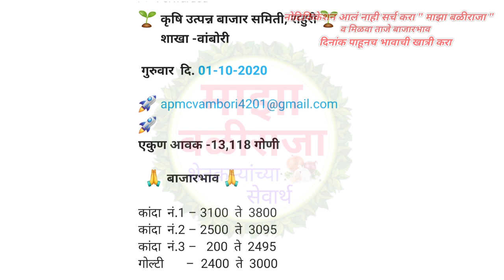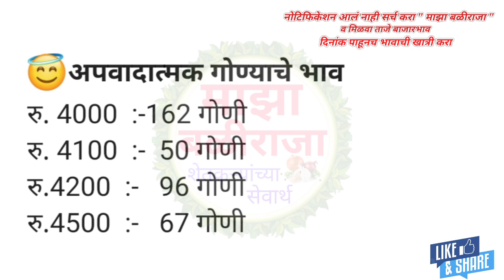1.10.2020 अहमदनगर,राहुरी-वांबोरी,कांदा बाजार भाव,प्याज भाव आज का,कांदा भाव आजचे,kanda bhav today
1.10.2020 अहमदनगर,राहुरी-वांबोरी,कांदा बाजार भाव,प्याज भाव आज का,कांदा भाव आजचे,kanda bhav today
today
lasalgaon onion market price
today